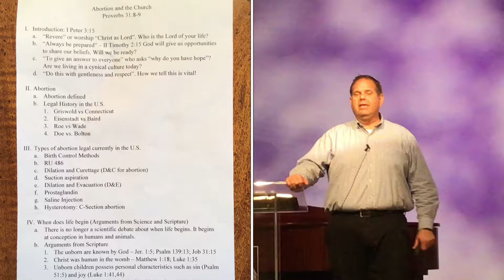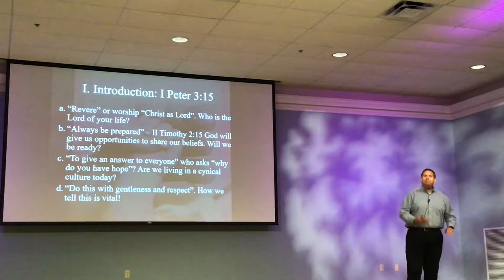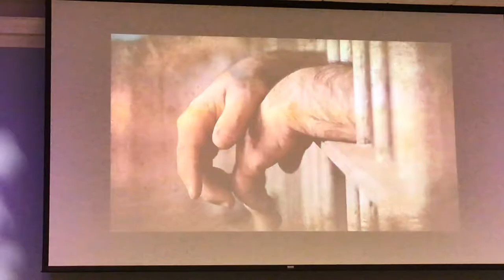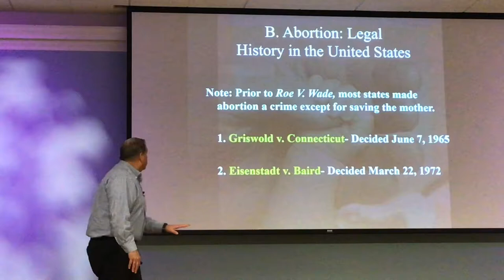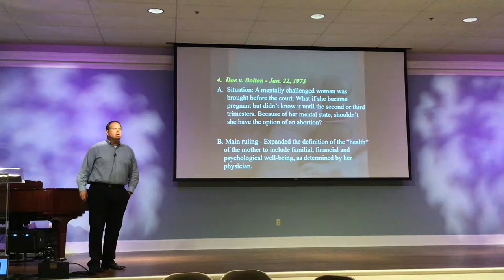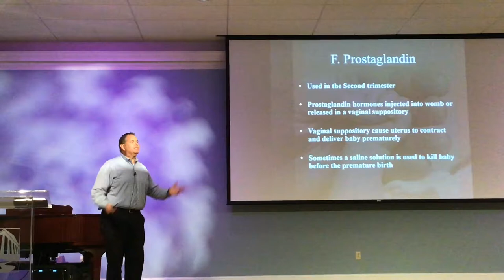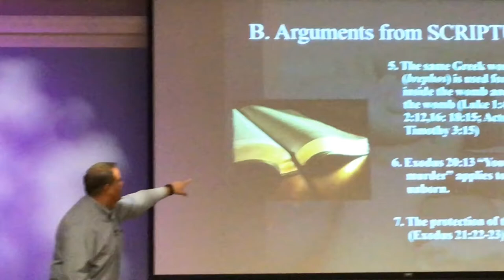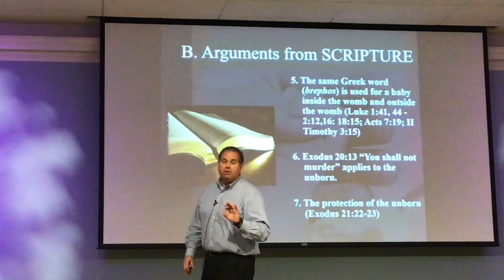HB Lesson 10 Contemporary Issues : Topic - Abortion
Christian guidance on the subject of Abortion